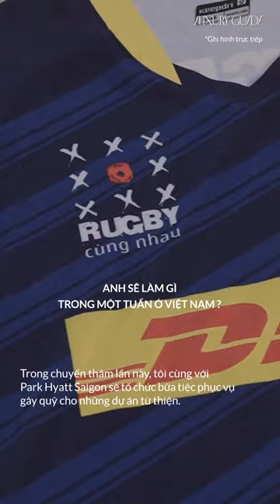Xem François Trinh-Duc nói gì trong cuộc gặp mặt với Robb Report Vietnam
Một phần dạo đầu cho một cuộc phỏng vấn dài trên Genzury Podcast/ Luxury Guide - Sống Phải Chất
Đón xem phiên bản đầy đủ vào lúc 16h00 ngày 02/04/2024

Địa chỉ: Lầu 7, Số 7, Đường D2, Saigon Pearl Villa,
92 Nguyễn Hữu Cảnh, Q. Bình Thạnh, TP.HCM, Việt Nam.

✩Thời gian hoạt động mỗi ngày: 9:00 - 18:00
✩ Điện Thoại: Ms. Hoài  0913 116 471.